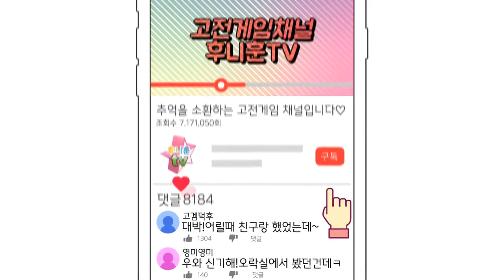고전게임 원코인)미스터 도런런 Universal(Do! Run Run 1984)원코인 한판하기